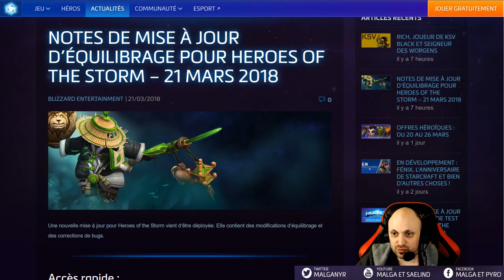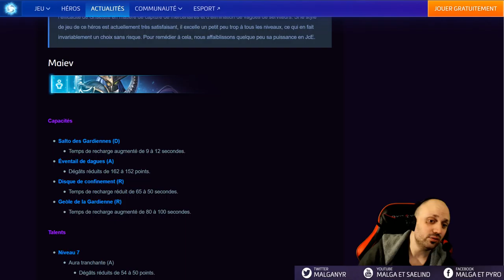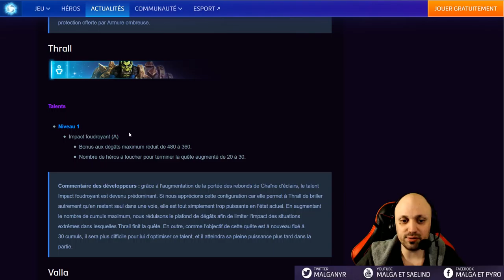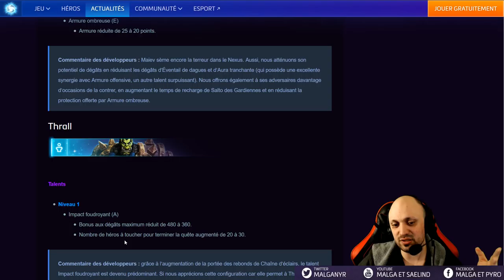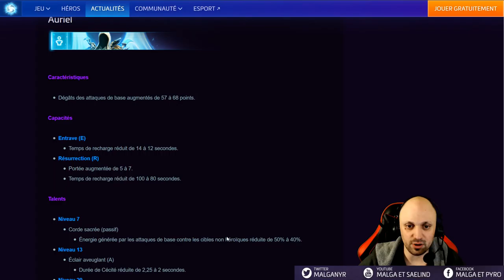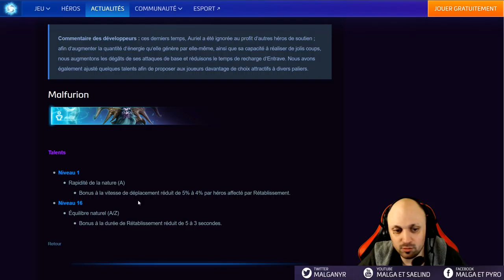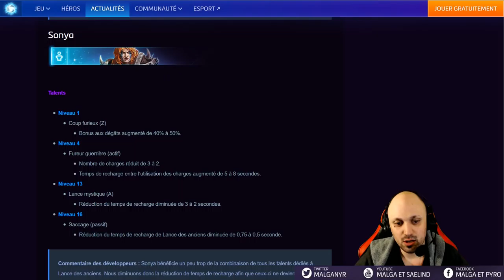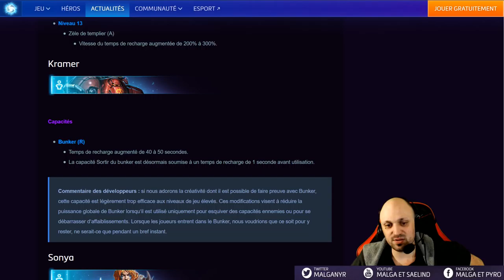[HotS] Patch HGC Maiev 2.30.6 ( Nerfs HGC Maiev, Blaze, Tyrael etc...)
Voici l'analyse du patch HGC 2.30.6 (patch du 21 Mars 2018)
Patch compétitif avec divers nerfs et up attendus. Illidan n'a pas pu apparaître sur la miniature pour dire bien fait car Maiev l'a enfermé dans un disque.

1:27 Greymane
4:18 Maiev
9:57 Thrall
12:08 Valla
15:07 Zul'Jin
17:47 Medivh
19:03 Auriel
26:47 Malfurion
27:52 Artanis
28:49 Kramer
31:33 Sonya
36:04 Tyrael
36:47 Bugs: Malthael, Samuro et Valla + debrief général